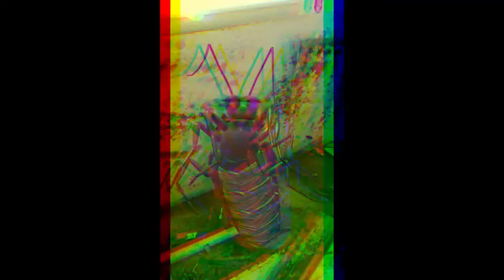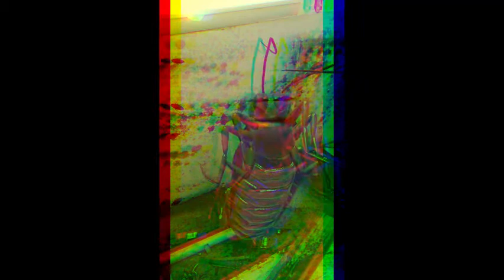Rootbeer Presents An alcoholic's Christmas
Christmas would be lonely without alcohol.